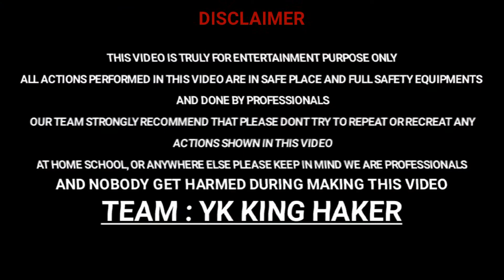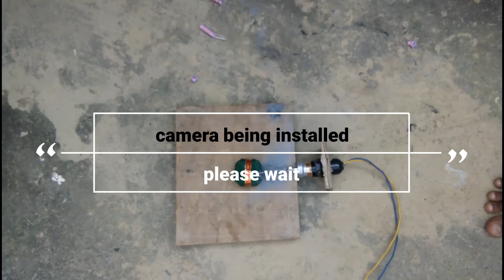सुतली बम बजाया! फूट हुए लाइट से / 100v Ke light se blast Sutli bomb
सुतली बम बजाया! फूट हुए लाइट से // phute Hue light Se Maine bajaya sutli bomb

हेलो दोस्तों
आज मैं आपको इस एक्सपेरिमेंट में दिखाने वाला हूं कि हम फूटे हुए लाइट से किसी बम को कैसे जलाएं तो आप यहां अपने घर पर कोशिश मत करेगा करने का नहीं तो प्रॉब्लम भी हो सकती है और इस वीडियो को देखकर इंजॉय करिए या वीडियो बस एंटरटेनमेंट के लिए है और आपका अगर कोई एक्सपेरिमेंट देखने का मन करता है तो कमेंट बॉक्स में कमेंट कीजिए मैं आपके कमेंट का इंतजार कर रहा हूं आप कमेंट करोगे ना?